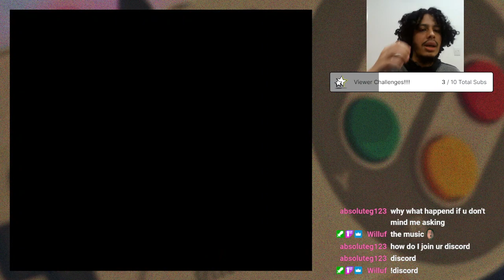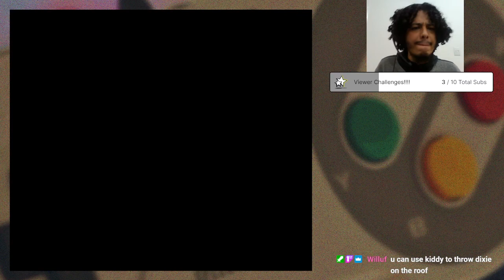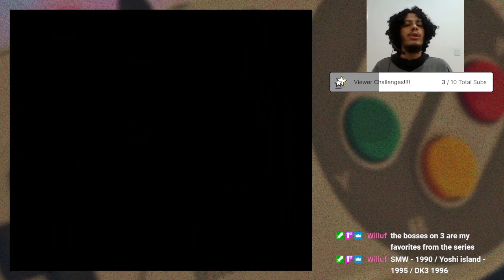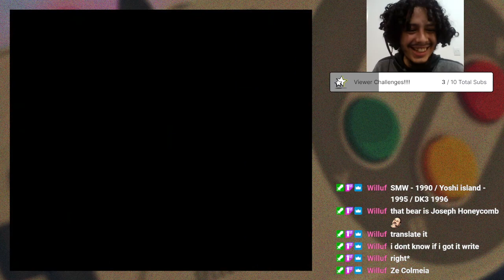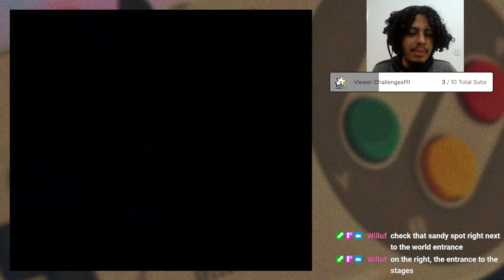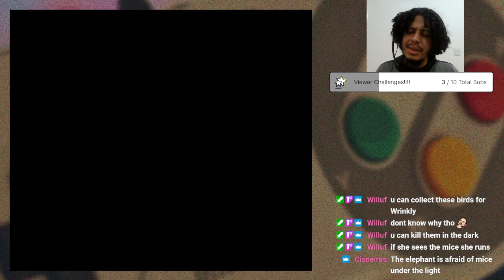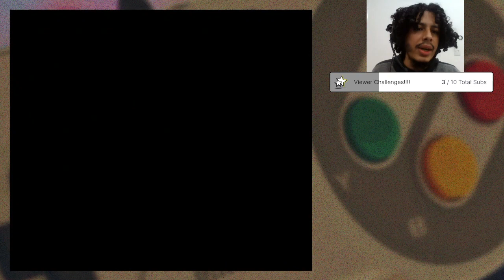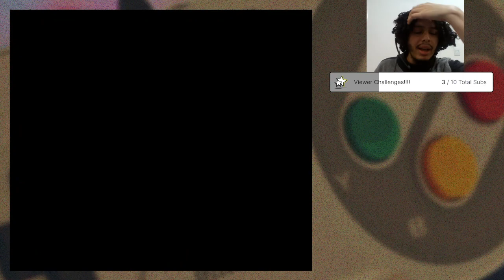A Great New Beggining - Donkey Kong Country 3 - Part 1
we begin to play another donker

My name is Isaac and i have a passion for astronomy and deep sea stuff, so if you wanna tickle my fancy just talk about those. i want to be a diver in the future, but until then i'm having a lot of fun playing games and recording, my setup at the moment is very weak, so i have to be very selective on what to record, but hopefully in the future i can fix and buy some better equipement!

Anyways, please feel welcomed, i aim to create a healthy community, and as psychology is
 one of my favourite topics i aim to use everything i know to keep it healthy :D.

You can get access to every single script for the videos i write, with extra foot notes and edited down, if you wanna support me, here is the link: